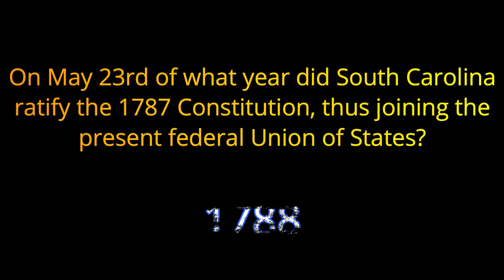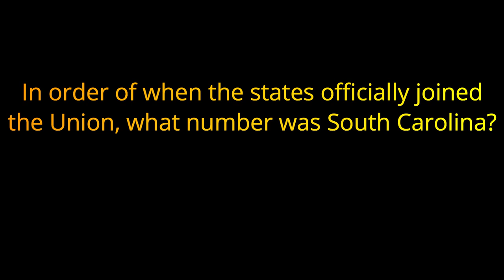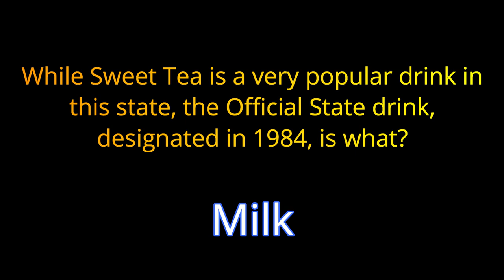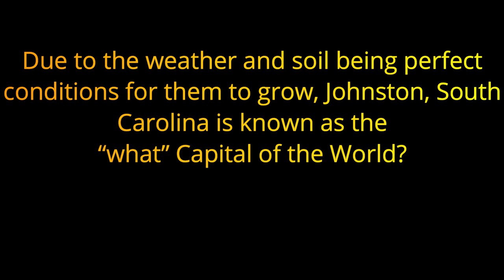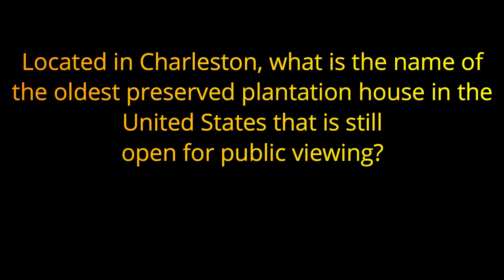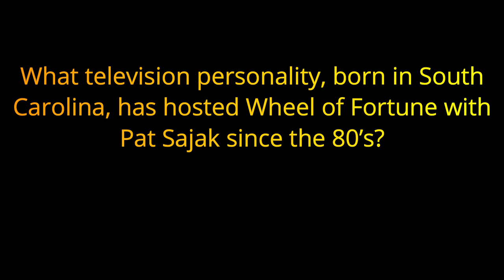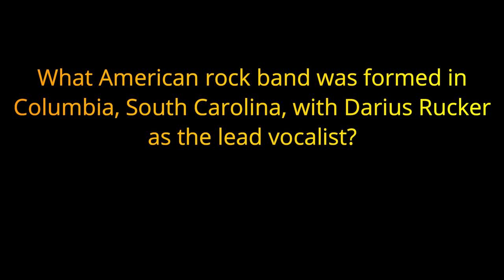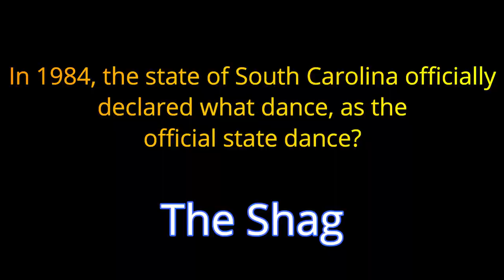SOUTH CAROLINA trivia quiz! 20 Questions and answers about the state! {ROAD TRIpVIA- ep:144]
The State of South Carolina -
20 General Knowledge Questions :
EPISODE 144 -

20 Questions / 10 Minutes

South Carolina is a state in the Southeastern United States and the easternmost of the Deep South. It is bordered to the north by North Carolina, to the southeast by the Atlantic Ocean, and to the southwest by Georgia across the Savannah River.

South Carolina became the eighth state to ratify the U.S. Constitution on May 23, 1788. It also became the first state to vote in favor of secession from the Union on December 20, 1860. After the American Civil War, it was readmitted into the United States on June 25, 1868.

South Carolina is the 40th most extensive and 23rd most populous U.S. state. Its GDP as of 2013 was $183.6 billion, with an annual growth rate of 3.13%. South Carolina is composed of 46 counties. The capital is Columbia with a population of 133,451 in 2018; while its largest city is Charleston with a 2018 population of 136,208. The Greenville–Anderson–Mauldin metropolitan area is the largest in the state, with a 2018 population estimate of 906,626.

South Carolina is named in honor of King Charles I of England, who first formed the English colony, with Carolus being Latin for "Charles".